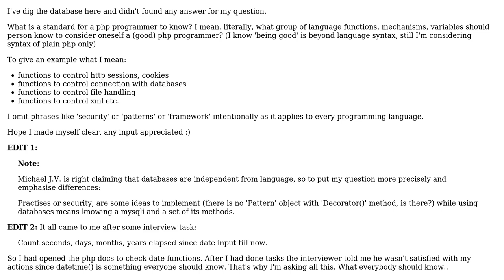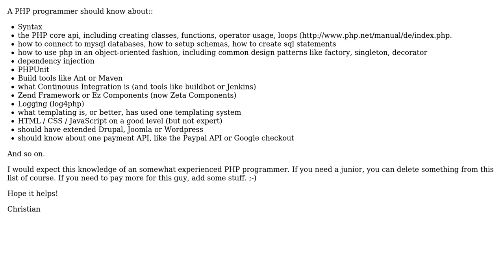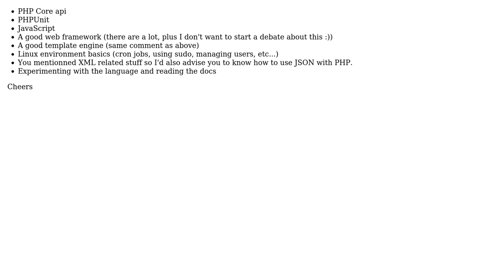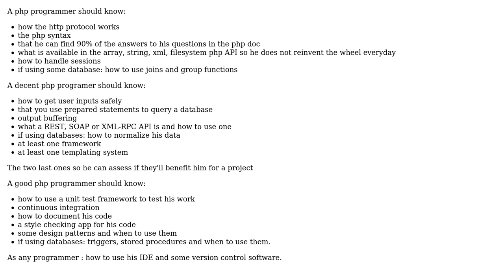Software Engineering: What php programmer should know? (4 Solutions!!)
Software Engineering: What php programmer should know?

With thanks & praise to God, and with thanks to the many people who have made this project possible! | Content (except music & images) licensed under CC BY-SA | Music | Images & others | With thanks to user Michael K user lilly user just_a_dude user FrustratedWithFormsDesigner user Christian user Arkh and the Stack Exchange Network Trademarks are property of their respective owners. You are responsible for your own actions.